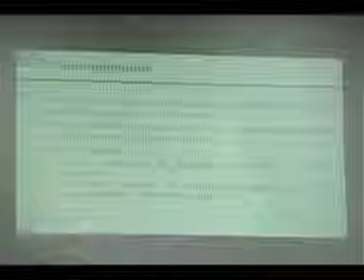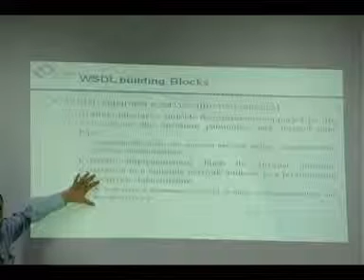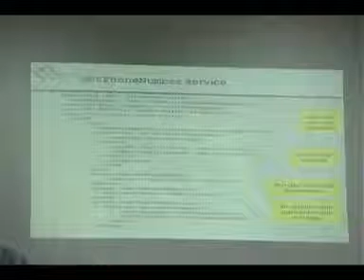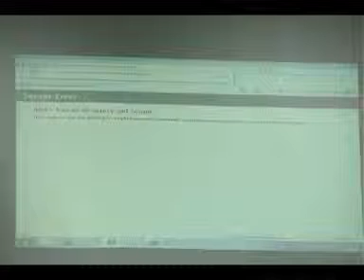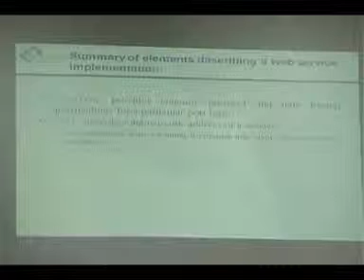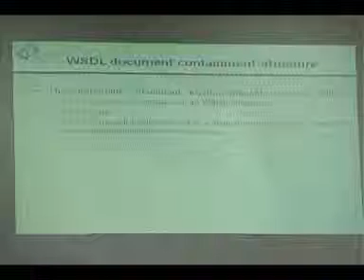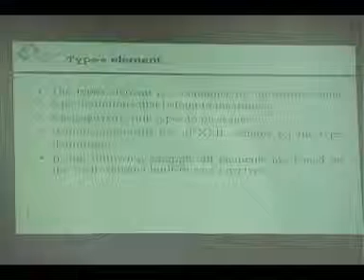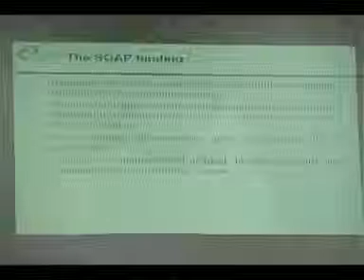R2T3 - 8 .P2 - WSDL - Dr. Mohammed aldasht - TV2